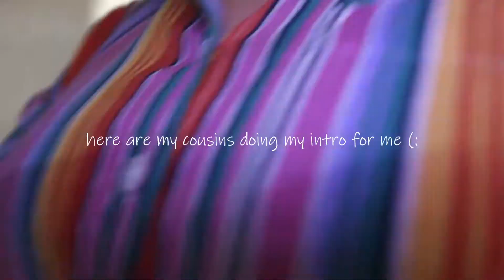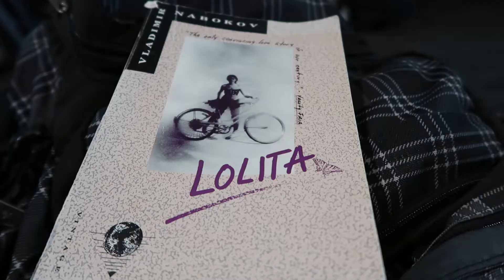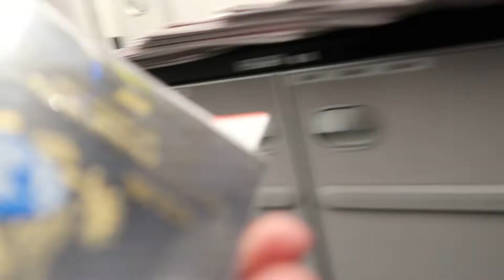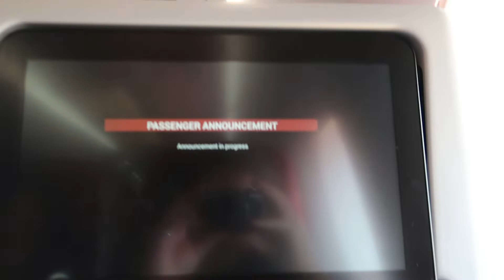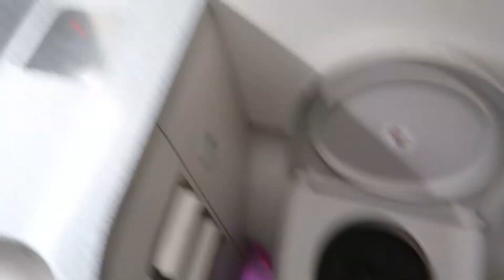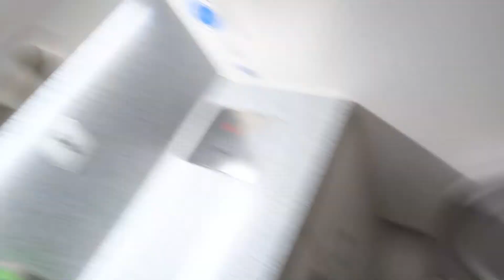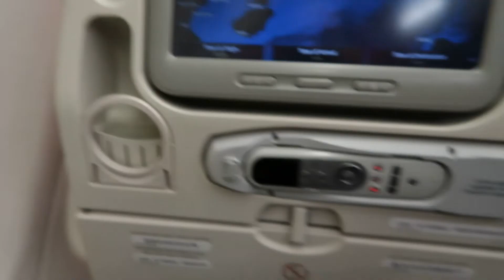05.20.19 // travel vlog to the philippines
I hope you enjoyed my journey to The Philippines!! Many more PI vlogs to come (;